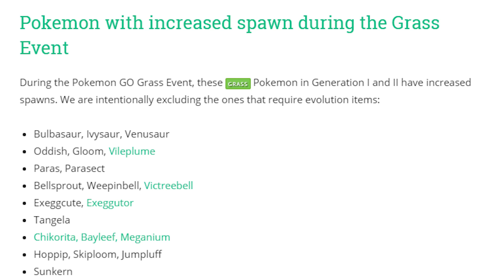SÓ ME LASCO! - Pokemon GO (Parte 57)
Jogo: Pokemon GO
Desenvolvedor: Niantic, Nintendo
Sistema: Android (via Googleplay Store) e iOS (iPhone, iPad, iPod Touch)